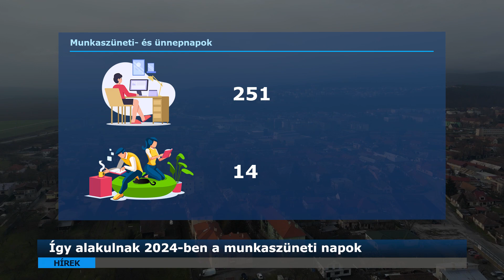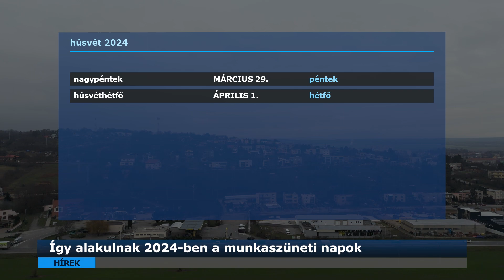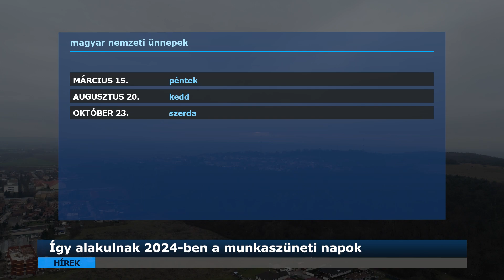Így alakulnak 2024-ben a munkaszüneti napok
Sokan tervet készítenek az új évre, melyhez szeretnénk egy kis segítséget nyújtani a 2024-es esztendő jelentősebb eseményeinek feltérképezésével.